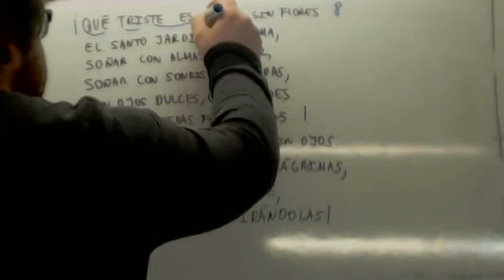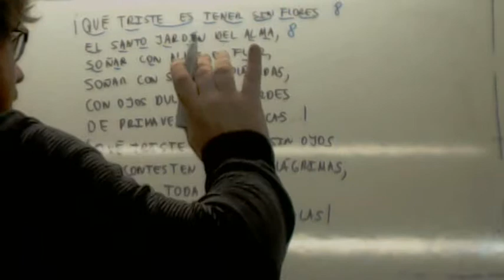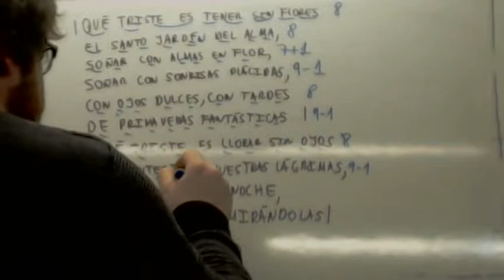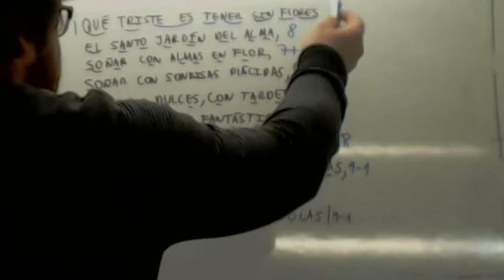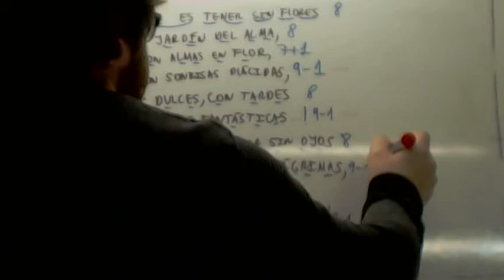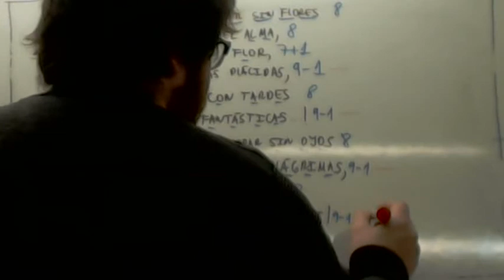Analisis metrico 05 Usero